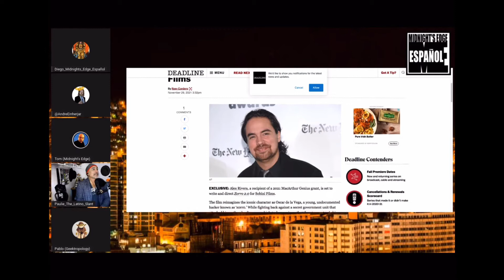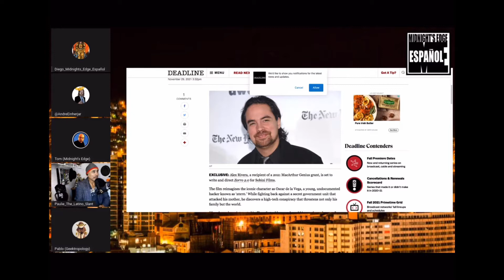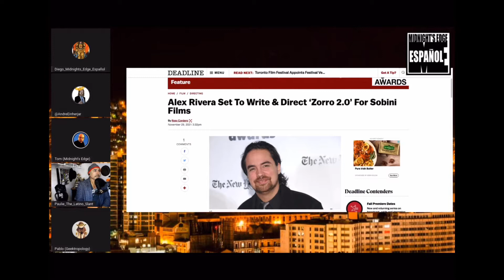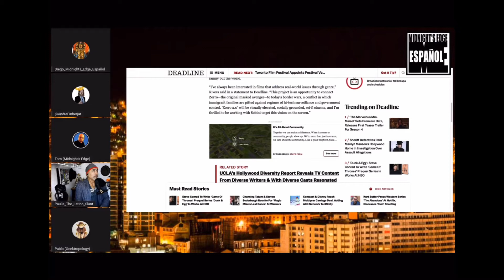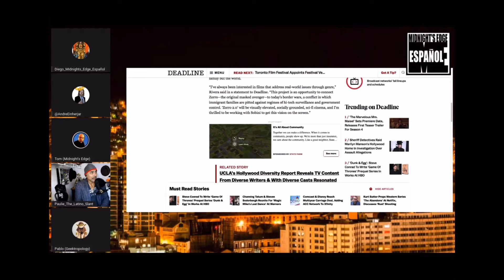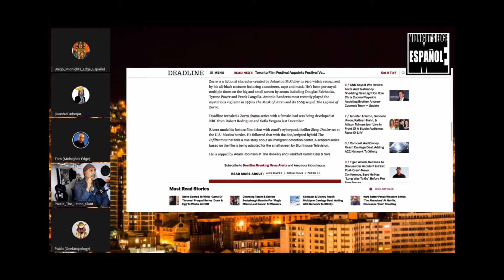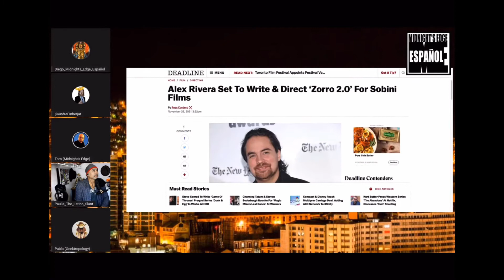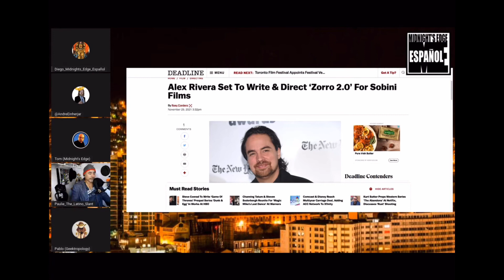Zorro 2.0 | New Movie | Andre of Midnight's Edge Analysis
Andre of Midnight's Edge help Paulie breakdown to the new announcement of a Zorro film! With Ton @MidnightsEdgeAfterDark and @midnightsedgeespanol4411 @MidnightsEdge